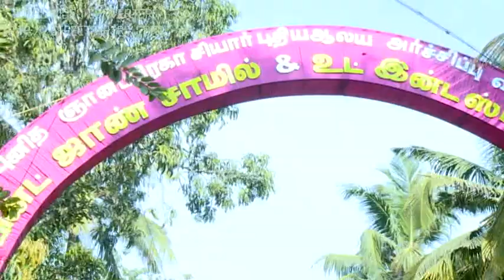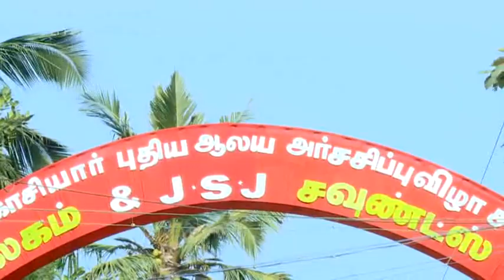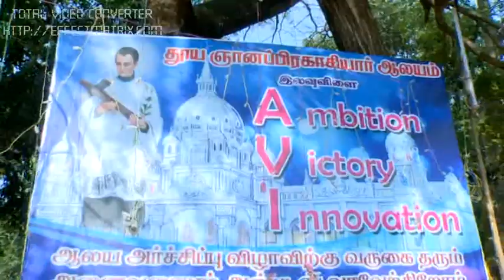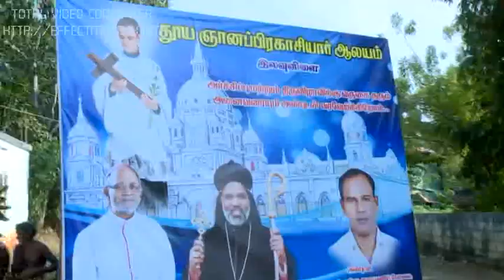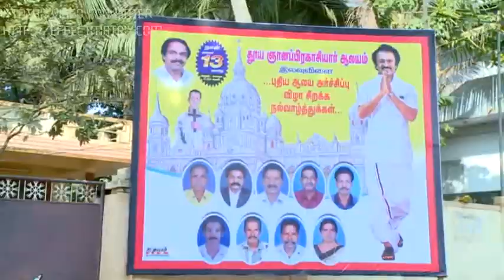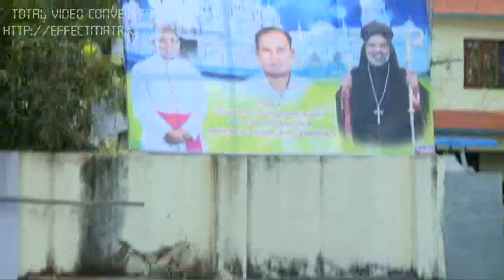St.Aloysius Church Elavuvilai.....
Church Inauguration...dated :13/01/2019